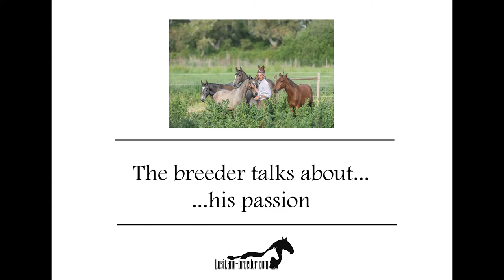Interview João Pedro Rodrigues